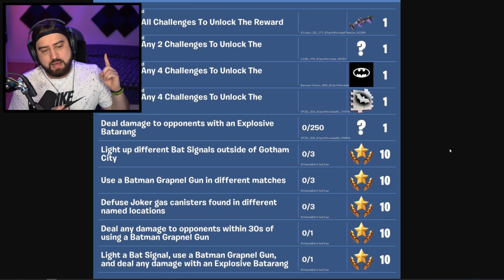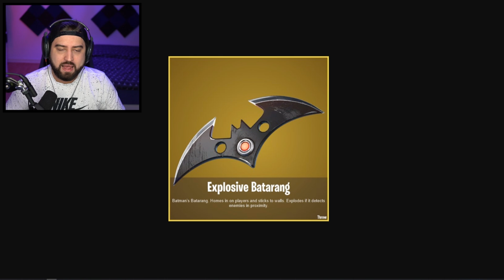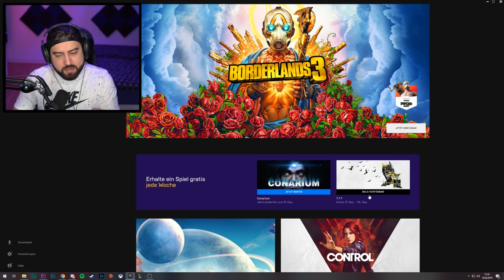BATMAN X FORTNITE! Skins, Items & Gotham City LEAK | Fortnite Deutsch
In den Patchnotes steht nur von Gruppenzentrum, aber wir bekommen auch Batman X Fortnite mit Skins, Challenges und Gotham City!